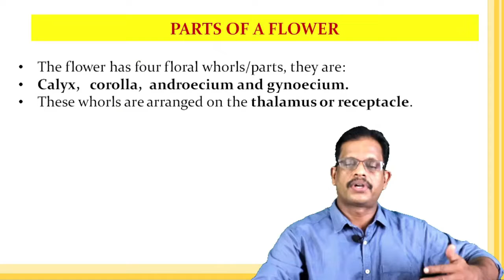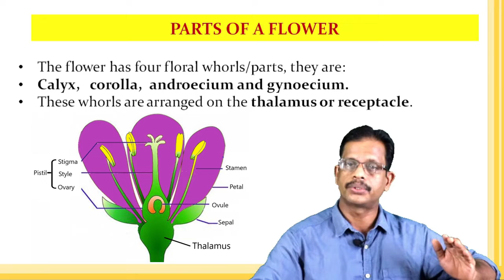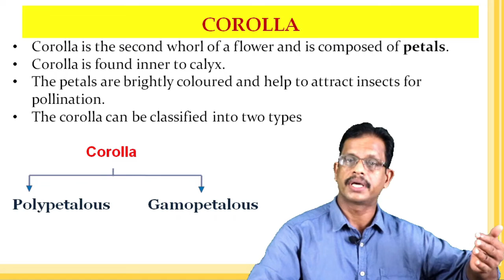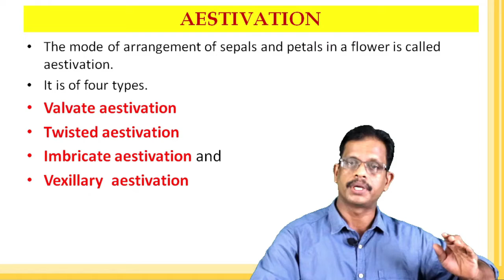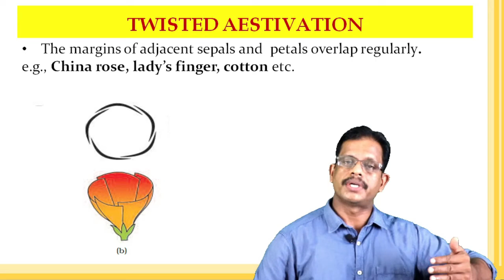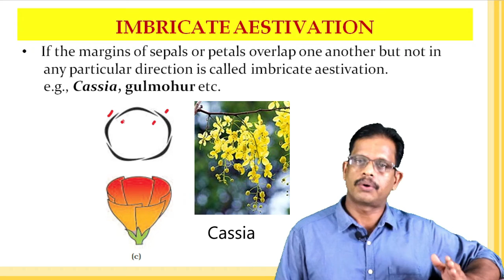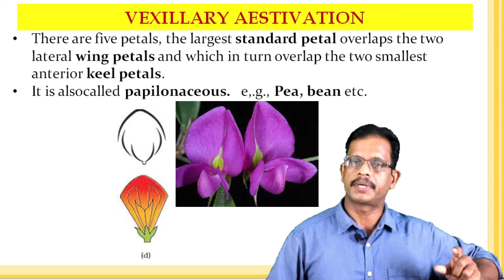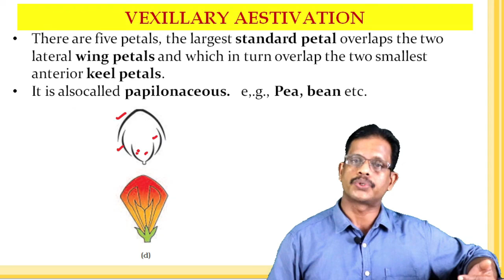XI BIOLOGY/FOCUS AREA -14/MORPHOLOGY/PARTS OF FLOWER